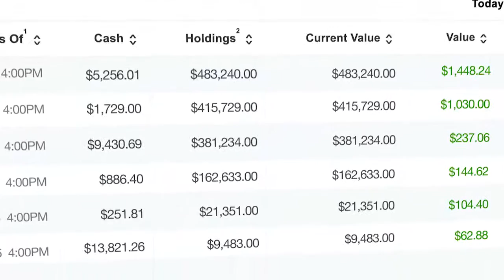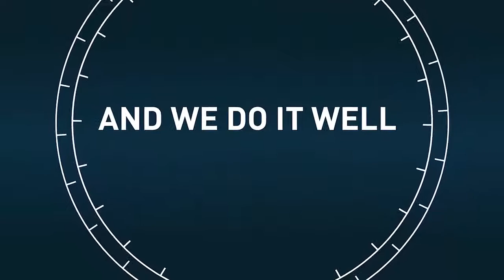Athlete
Pro athletes face unique financial challenges; help preserve wealth long after they've left the game.

Pensionmark Financial Group, LLC (“Pensionmark”) is an investment adviser registered under the Investment Advisers Act of 1940.